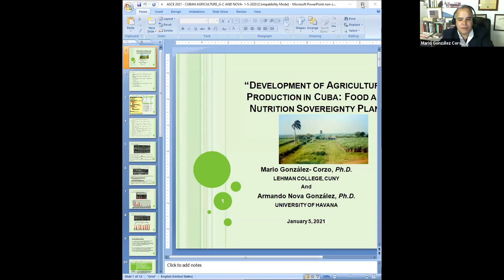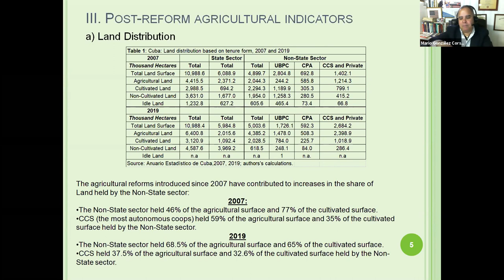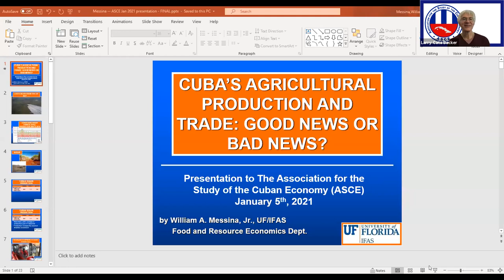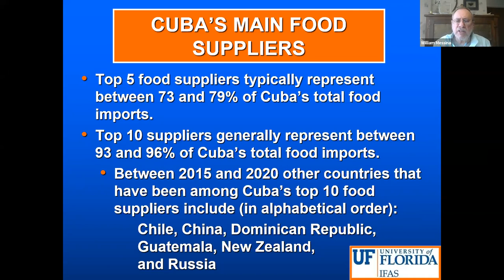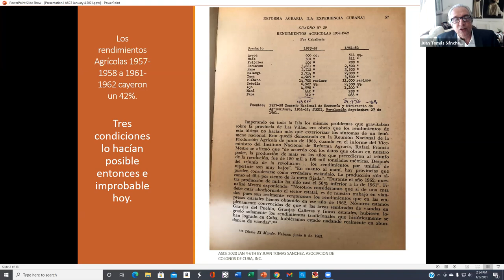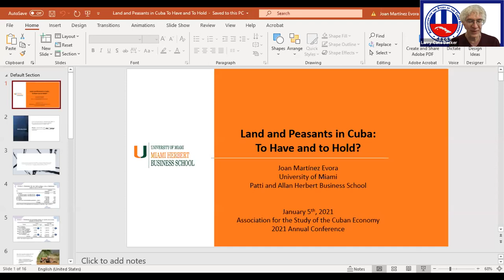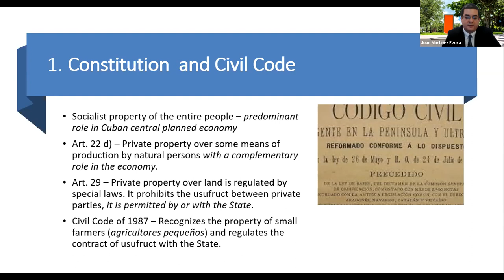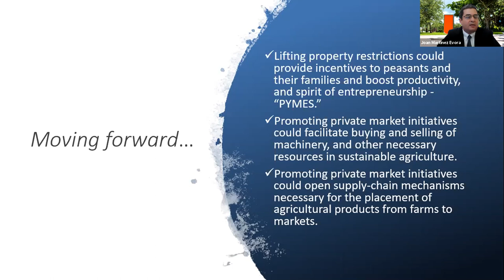Panel 4 (Cuban Agriculture)--2021 ASCE Virtual Conference ("Caught in a Perfect Storm")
2:00 pm-4:00 pm
4.     Agriculture

--Chair: Larry Catá Backer, Penn State University
--Mario A. Gonzalez-Corzo, Lehman College, and Armando Nova, Universidad de la Habana, "Desarrollo de la Producción Agropecuaria en Cuba. Plan de Soberanía Alimentaria y Nutricional."  (Presentation may be conducted in English by M.G. Corzo.)
--William Messina, University of Florida, “Cuba’s Agricultural Production and Trade Patterns: Good News or Bad News?”
--Juan Tomás Sánchez, “La ‘Tarea Ordenamiento” y el cultivo de la tierra”
--Joan Martínez Evora, University of Miami, School of Business, “Land and Peasants in Cuba: To Have and to Hold?”